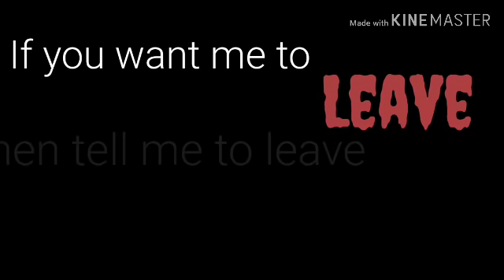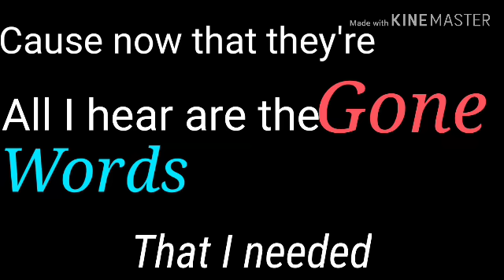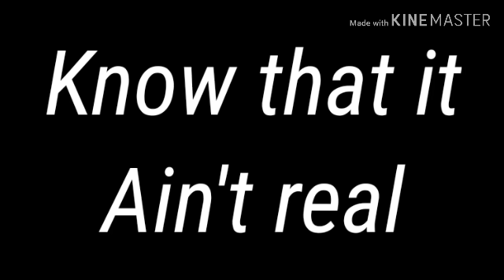July, Don't start now, Before you go and Candy🍬/GLMV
I'm sorry I know it's late😅😕